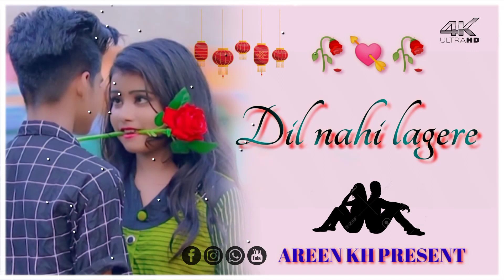New Nagpuri 🥀status 🥀 video apload by AREEN KH PRESENT...